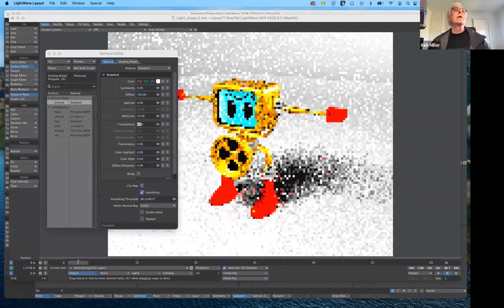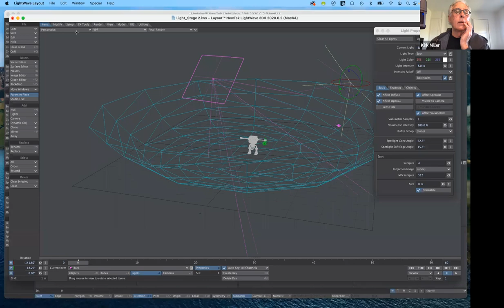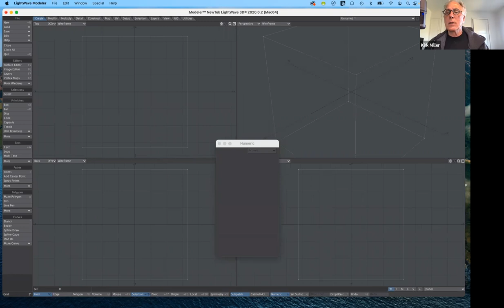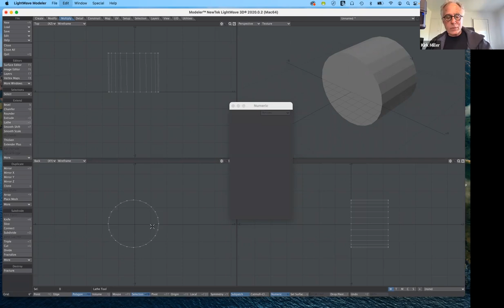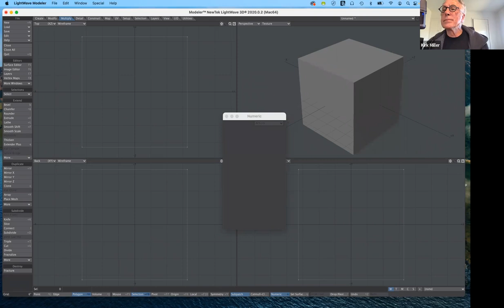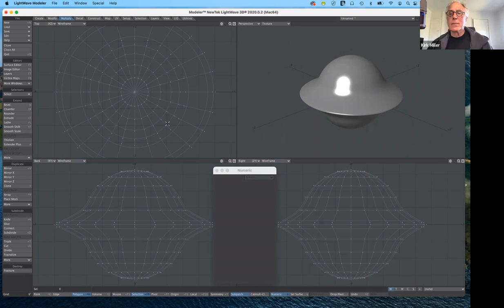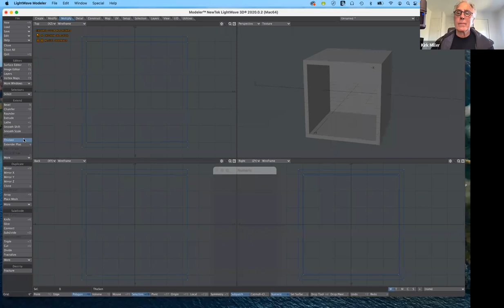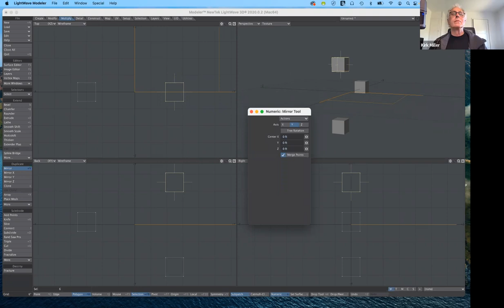Lecture 15 - The Light Stage & Intro. To Multiply Tools - Art 195 - Spring 2022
In this demonstration, I talk about using the Light Stage a bit more and introduce many of the multiply tools and their functions